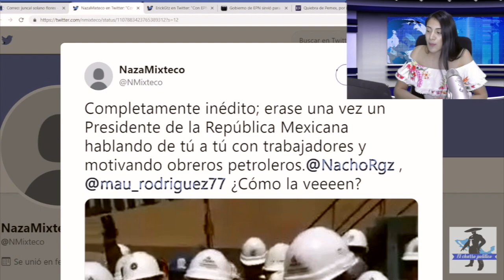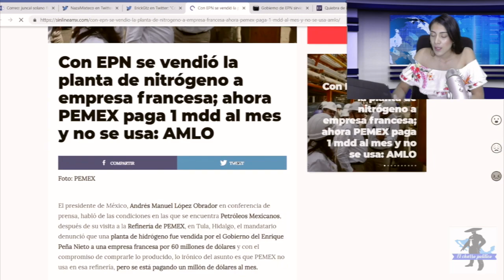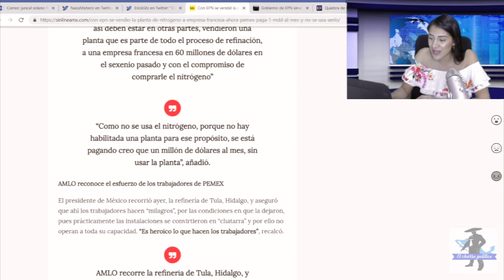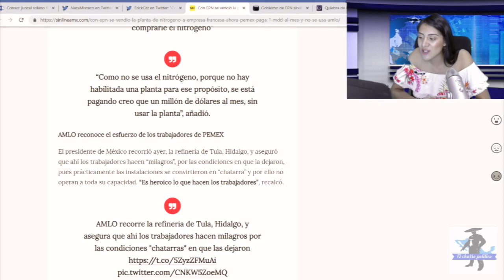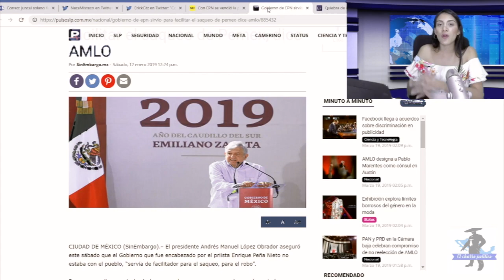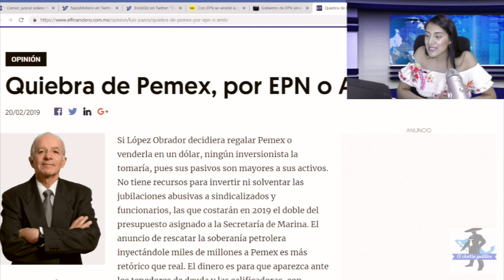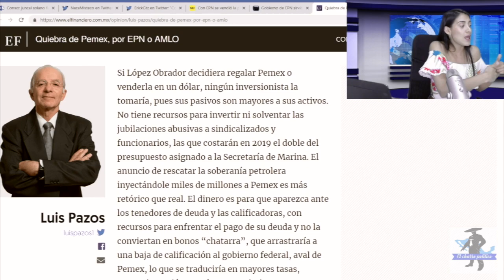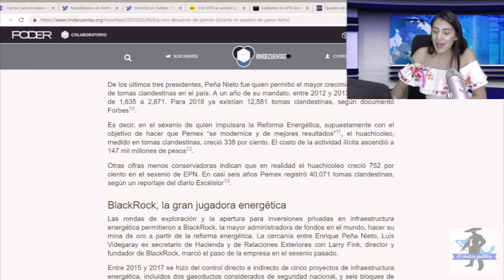Tras ALERTA De Sabotaje En Pemex Amlo Manda Ultra Mensaje Épico a Machuchones Corruptos y Los Alinea